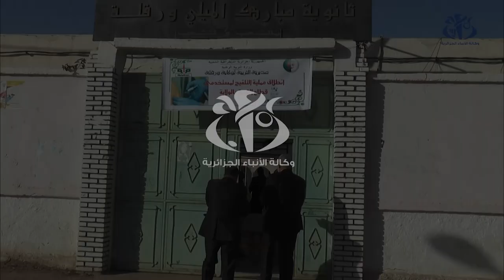ورقلة : حملة تلقيح ضد كوفيد-19 لفائدة مستخدمي قطاع التربية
ورقلة  (وأج) - حملة تلقيح ضد كوفيد-19 لفائدة مستخدمي قطاع التربية